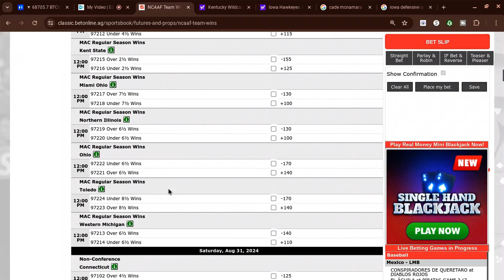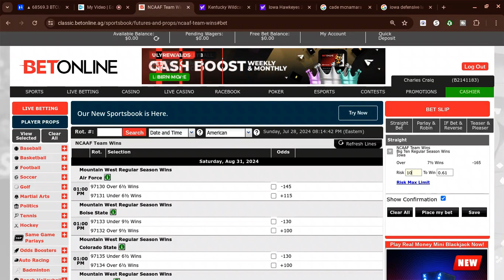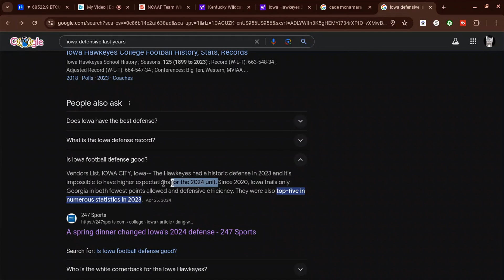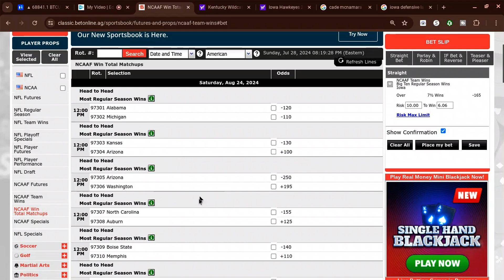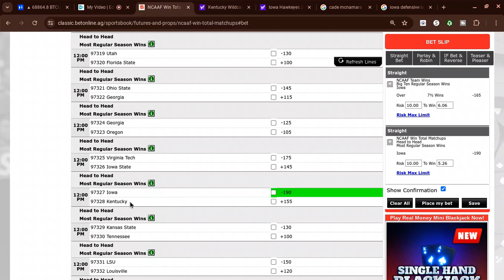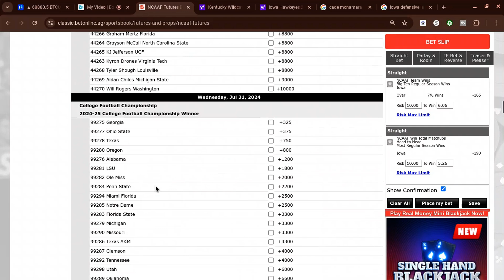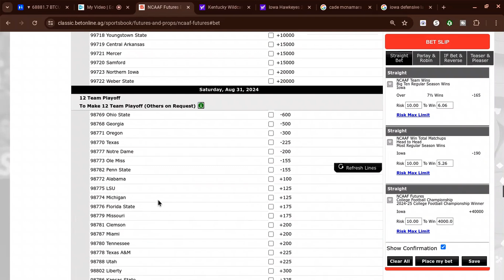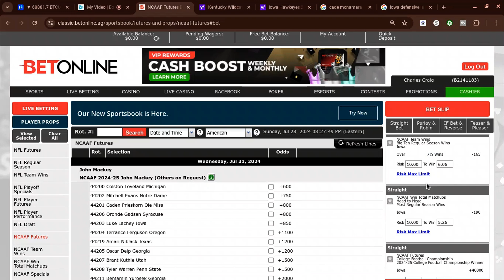IOWA Hawkeyes Football 7 1/2 Wins Total 2024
My best college footbal betting tip of the year! The current line does not reflect what the information available suggests it should be. The 2024 Iowa Hawkeyes football team has been given a win total over/under of 7 1/2. The important thing to remember when discussing the opening line, is that it is just a jumping off point. It serves as a starting place for professional bettors to enter the marketplace and hammer the line out to where they believe it should be.
Gambling markets are like all other markets in that they absorb information and reflect it. In the largest markets such as NFL, information is accounted for in the betting line in almost real time
In theory, professional bettors will make a wager when they believe the current line does not accurately reflect what the information available suggests it should be. Bookmakers will react to these wagers looking to find the number that either divides the professional bettors or stops them from playing altogether.
In the end, the most respected professional bettors will dictate what the betting line is, not the bookmaker. When recreational players make large wagers these wagers are often ignored due to the fact that they have no bearing on what the actual point spread should be and therefore have no reason to be reflected in the line.
Never risk more than you can afford to lose and you will never lose more than you can afford.